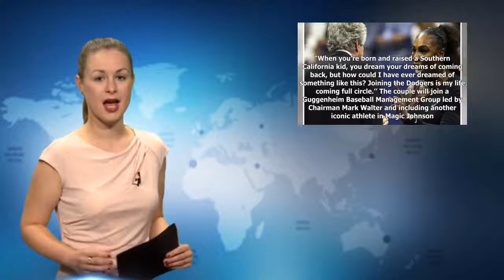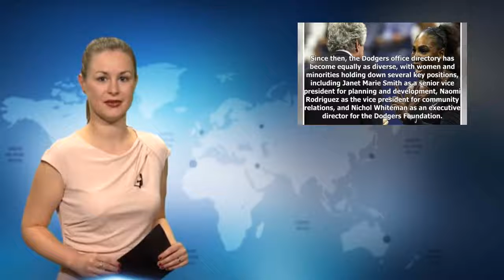Tennis icon Billie Jean King has been a Dodgers fan for years. Now she'll own a piece of the team